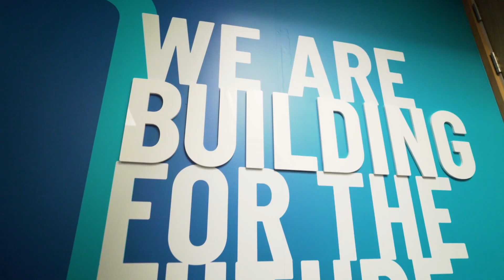Unlocking the Future Workforce | Honeyfield Property Services